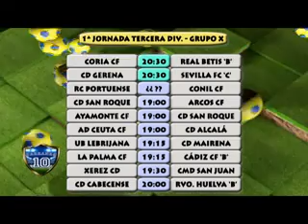Carranza 10 (23-08-13) (2)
Segunda parte de la edición del programa Carranza 10 del viernes 23 de agosto de 2013 con las previas de los partidos San Fernando-Cádiz, Cacereño-Algeciras y Balompédica Linense-Arroyo. Ruedas de prensa de Raúl Agné, Juanma Carrillo, Manolo Sanlúcar y Rafael Escobar.